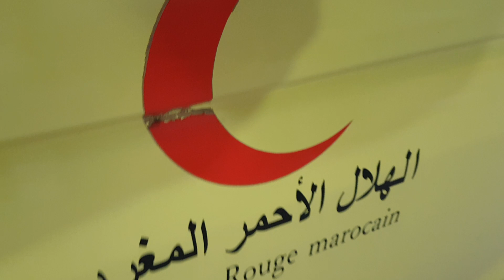nador driouch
حقوق الانسان بالريف